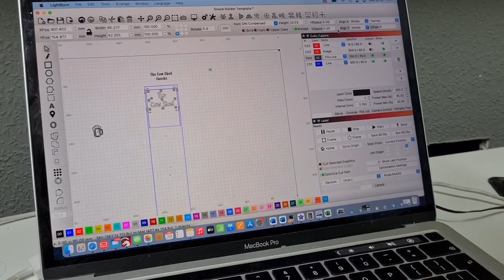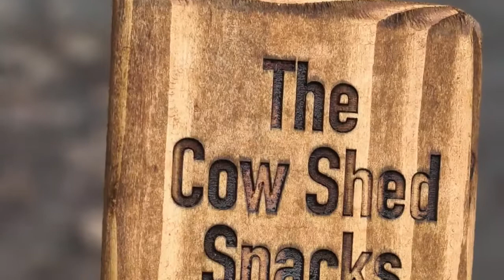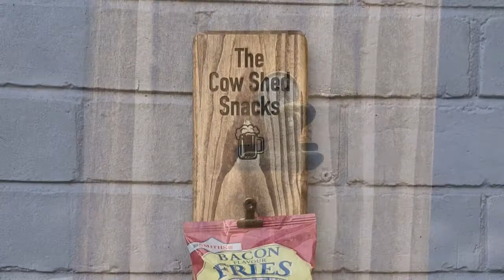How to Make a Snack Holder for a Home Bar || Home Bar Ideas || Bar Accessories || Personalised Gift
This is a short video of Tara showing the process of making a wall mounted snack holder.

This is a great gift idea for home bars!

Materials:
600mm of pellet wood
4 small bulldog clips
Interior/Exterior wood stain

Tools needed:
Sander
Various grit sand paper (you cannot go wrong with 80, 120 and 240 for just about any project)
Impact Driver / Screw Driver
Router with round over bit - (Not necessary - you could chamfer the edges with a plane or round them over with sand paper)
Paint brush
Rag
Laser engraver - you could also use stencil & paint, sticker decals, pyrography (get creative!)

Let us know your thoughts and please don't be afraid to say hello!